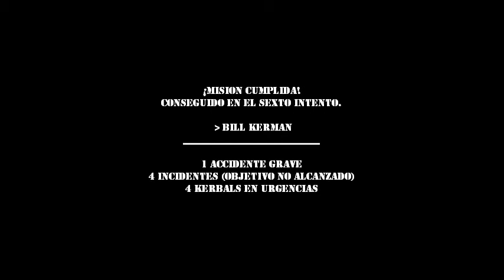Blokeados Space Program - proyecto primera orbita: vuelo 6 (exito!)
Dan comienza esta serie con una misión "sencilla": subir a órbita, dar un par de vueltas y bajar de nuevo al piloto sano y salvo. ¿Que tan difícil puede ser la ciencia de cohetes?